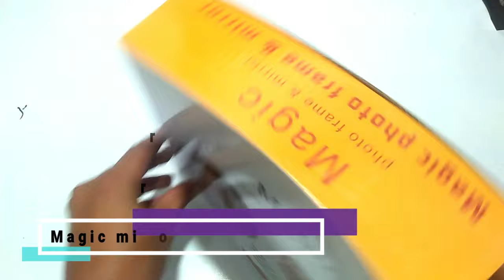MAGIC MIRROR PHOTO FRAME WITH LED LIGHT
* Magic Mirror It’s Just A Normal Mirror
* Until You Press The Button
* The Moment You Press The Button

* Color:White
* Material: Plastic
* Battery:AA Battery
* Chargeable: Non Chargeable
* Quality: Durable
* What’s in the Box:Magic Mirror Photo Frame With LED Ligh
For order whatsapp here.03027684416
or click here to book your parcel today